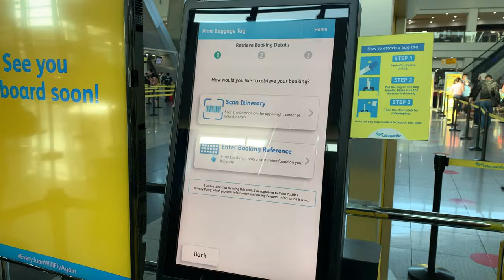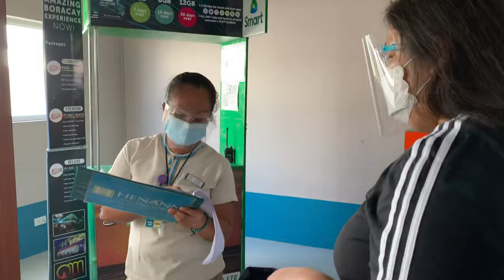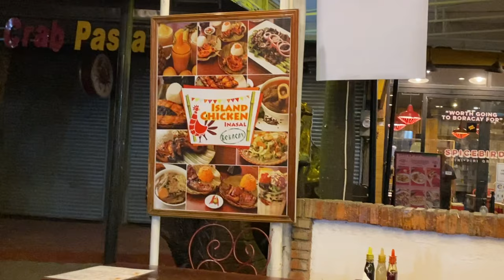Day 1: Boracay Travel Vlog 2021 | Henann Palm Room Tour + Travel Requirements | Julia and Lloyd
Here’s our first ever vlog - Day 1 of 11: Boracay Travel Vlog 2021
Hope you guys enjoy this video and watch out for the upcoming vlogs! ☺️

-Confirmed and Paid Hotel/Accommodation Booking at any DOT accredited hotels/resorts/accommodations (booked ours through
-Negative COVID-19 RT-PCR Swab or Saliva Test from DOH accredited laboratories taken atleast 72hrs before departure (Henann Group of Resorts has partnered with Health Metrics check out their special rates for Henann guests; got ours for only Php2,200 per person with 24-48hr result; book your appointment through
-Two Valid Government-issued IDs (e.g. Passport, Driver’s License, PRC ID, UMID, etc.)
-Accomplished Health Declaration Form (when your flight booking, hotel booking, valid IDs, and negative test results are ready, go and select BORACAY as your destination) don’t forget to screenshot your accomplished health declaration form (HDC)
-Email at least 12 hours before departure with the subject OHDC-FamilyName-FirstName and attach all the above-mentioned requirements and wait for your HDC+ Tourist QR Code.

Note: Your HDC+ Tourist QR Code will be required all throughout your trip. The Tourist QR Code will be required at ports of entry and exit (land, air, sea), establishments, and anytime you are to access services in the island. It is important that you have a physical or digital copy of this with you at all times.

⬇️ OTHER LINKS:
Yeti Rambler 36oz Stainless Bottle

📸 CAMERA:
📱 iPhone 11 Pro Max & iPhone XR

💻 EDITING APP:
LumaFusion on iPad Pro 2020